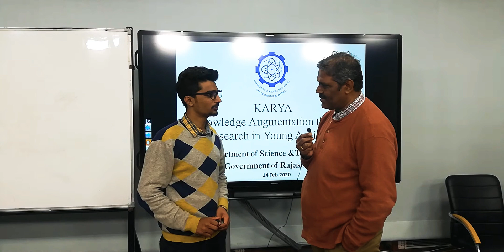Interview With Dr KRS Chandra Kumar,Senior Scientist at Bhabha Atomic Research Centre Mumbai | BARC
Interviewer : Tapish Saraswat

Description about KARYA Evaluation Expert Meet

Department of Science & Technology, Government of Rajasthan has initiated KARYA ( Knowledge Augmentation through Research in Young Aspirants) for inculcating interest towards research in basic sciences. UG & PG, students are provided an opportunity to work at DBT, DST, ICMR, DAE, IITs, CSIR Labs on short term research problems. Fellowship and other assistance provided to students from Higher Education Institution of Rajasthan.